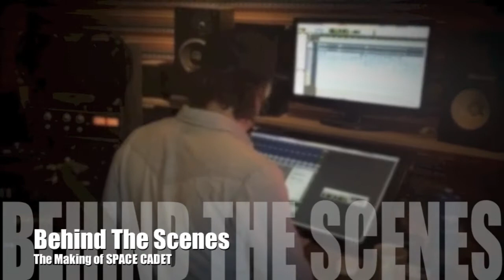The Making of SPACE CADET by Marcus Cahill (part 1)